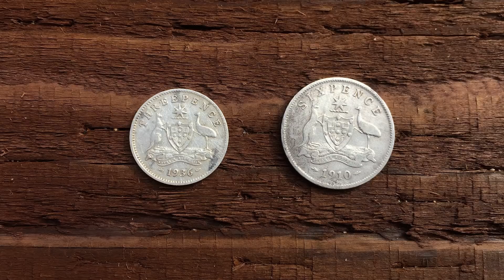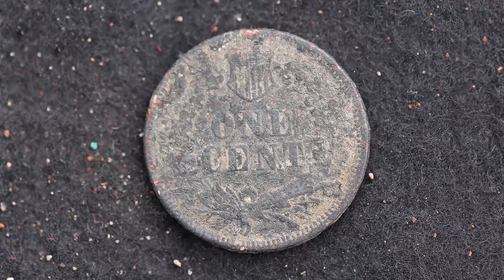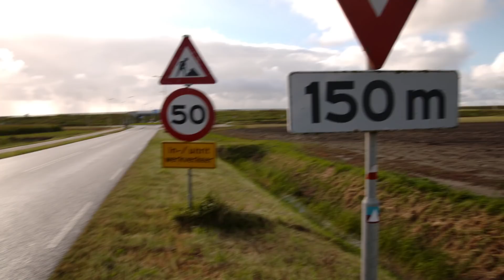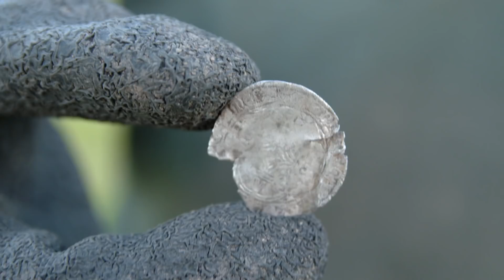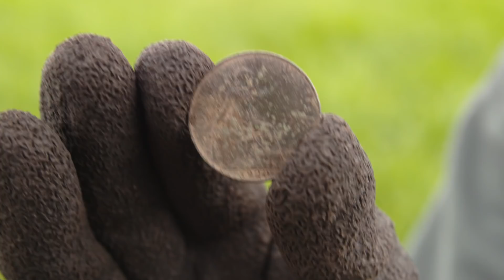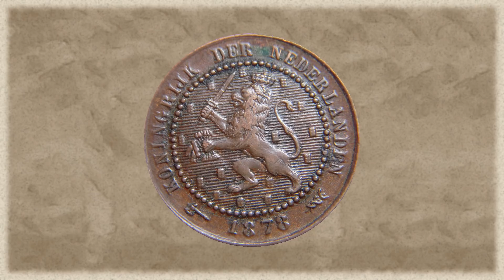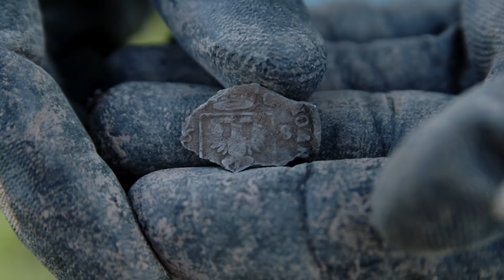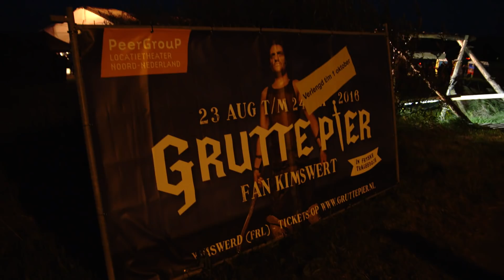DIGGIN with KG & RINGY S1E4: 503 Netherlands' Knight of Nectar (Full Episode)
KG and Ringy comb the 16th century stomping grounds of Netherlands’ folk hero Grutte Pier for real life proof of the legendary man, and end up face to face with the great Pier himself. Full Episode! KG & Ringy of National Geographic's DIGGERS (4 years, 66 shows), are the hosts of the Pursuit Channel TV series "DIGGIN with KG & RINGY". Season 2 of DWKGR will appear on DIGGINTV.com and this Anaconda Treasure YouTube Channel!